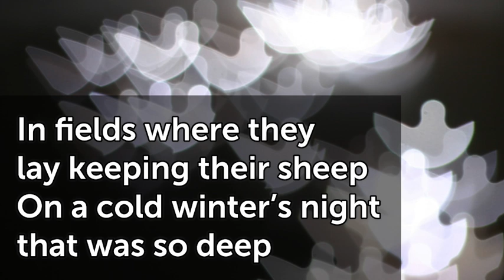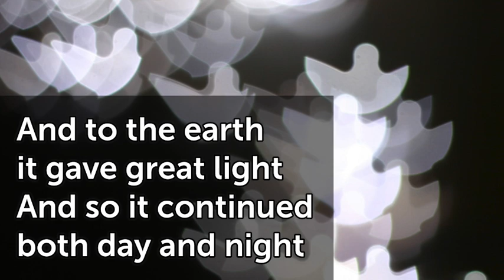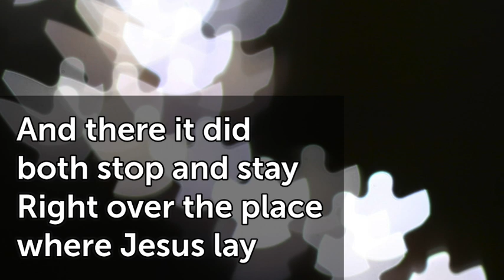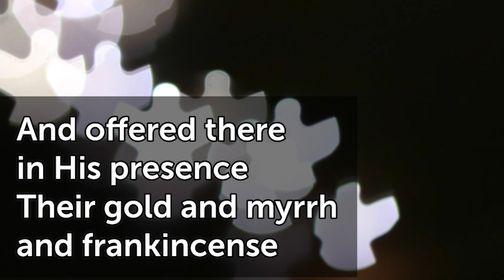The First Noel